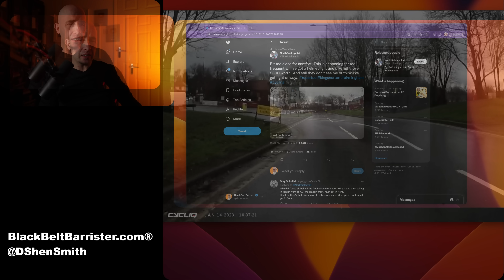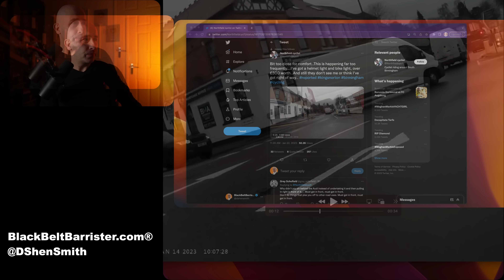Range Rover putting lives at risk